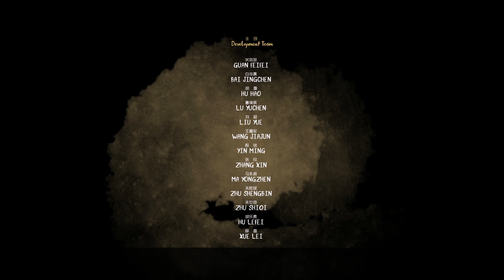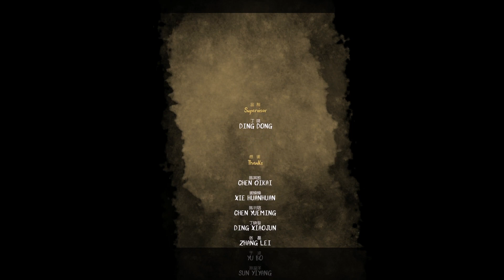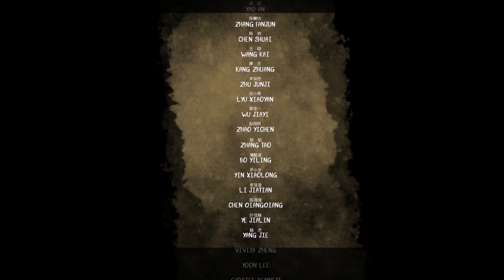Iris.Fall Full Game Walktrhough with all achievements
Iris.Fall is a puzzle adventure game featuring striking visuals and a spellbinding theme of "light and shadow".

After awakening from a dream, Iris follows a black cat into a dilapidated theater, traveling back and forth through a strange labyrinth of light and shadow. As the story unfolds, Iris begins to realise that everything in this theater seems to have some kind of hidden connection to herself.

Solve clever puzzles and uncover an intriguing story full of mystery and wonder. With “light and shadow” as a core concept, Iris.Fall takes players on a monochrome adventure unlike any other.